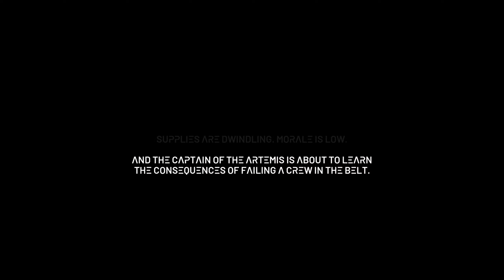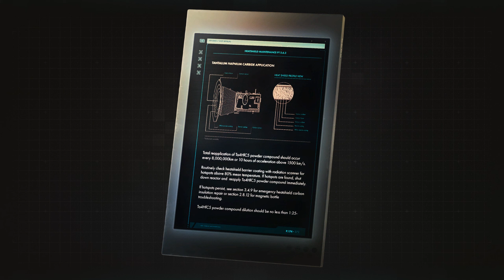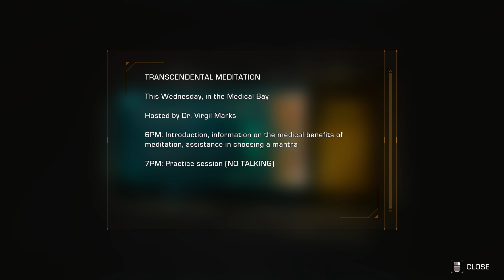The Expanse: A Telltale Series - Episode 1 (1440p, ReShade Enhanced)